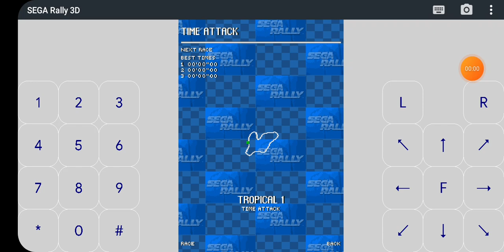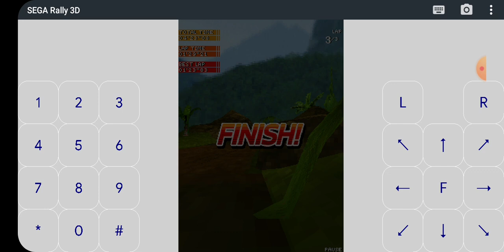SEGA Rally 3D Gameplay J2ME Loader Android